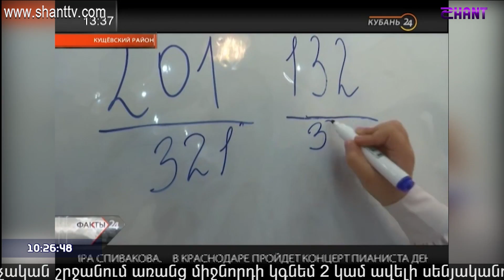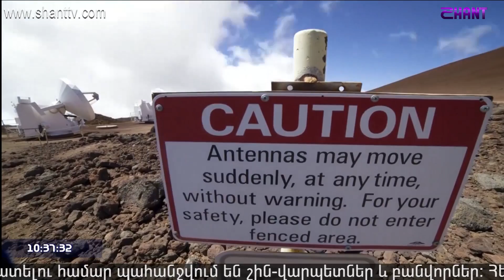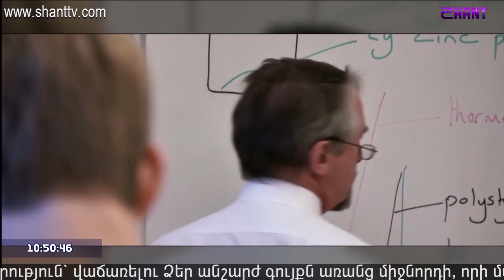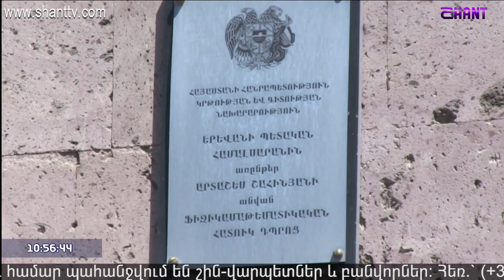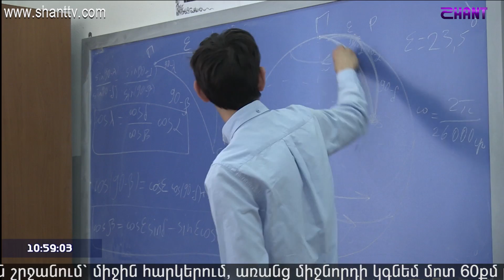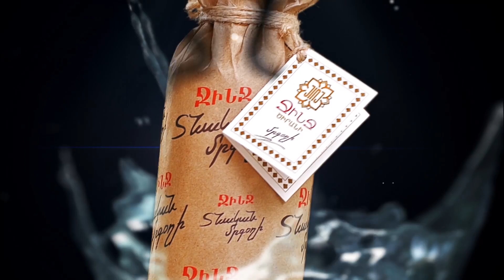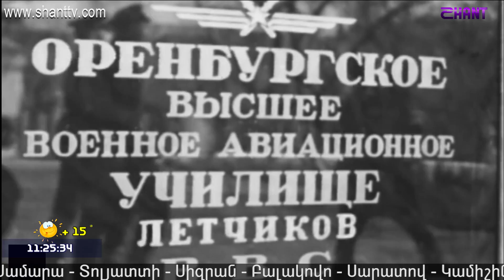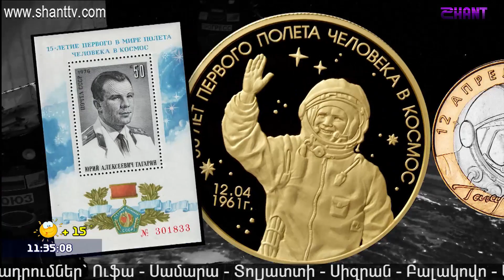Առավոտը Շանթում/Aravot Shantum 12.04.2019